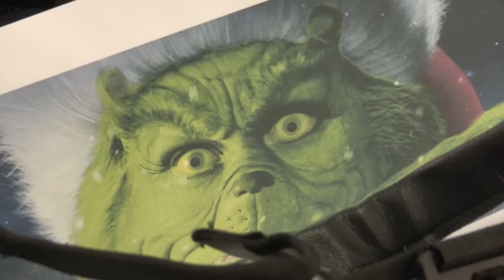Mark "The Beast" Labbett As the Grinch - Christmas Special - The Chase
Another unmissable christmas episode of The Chase. We had Mark "The Beast" Labbett dress up as the Grinch! Doesn't he look like the real thing!?